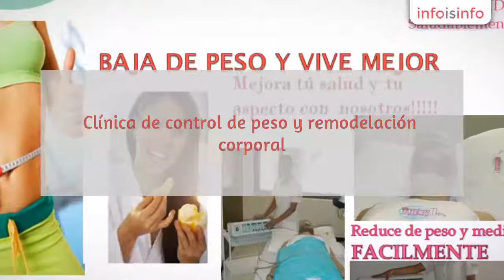Bajar de peso en Oaxaca - Control De Peso Think Thinner - InfoIsInfo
Control De Peso Think Thinner, Bajar de peso en Oaxaca. Más Información

Clínica de control de peso y remodelación corporal.  Disminución de peso y medidas.
Profesionales de la salud al servicio de pacientes con hipertensión, diabetes, colesterol, trigliceridos, ac. Úrico, obesidad, sobrepeso, delgadez, anorexia, bulimia, intolerancia a alimentos,
Tratamientos faciales y corporales, thermolipolisis, electrolipolisis, limpieza facial,aplicación de botox.